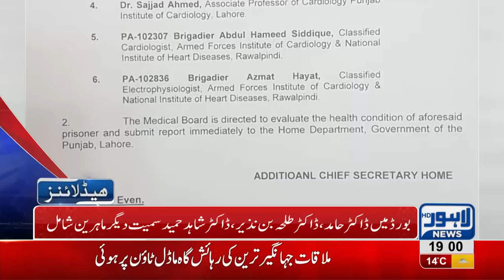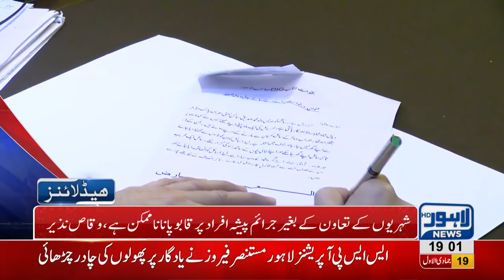07 PM Headlines Lahore News HD – 25th January 2019